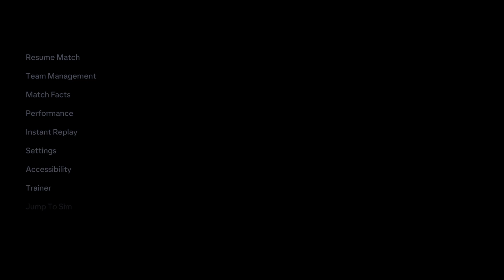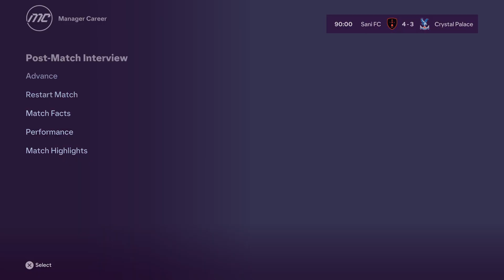FC24 Manager: FULL STREAM (04-04-2024)